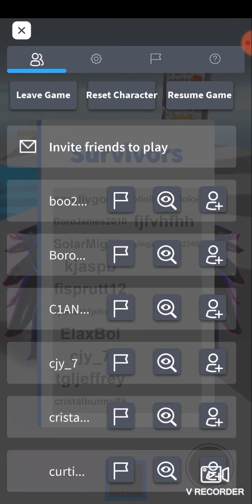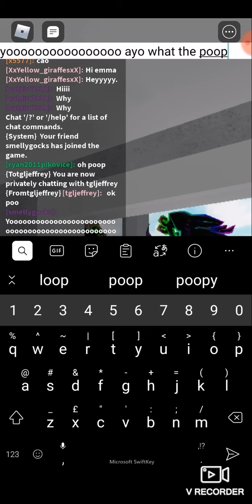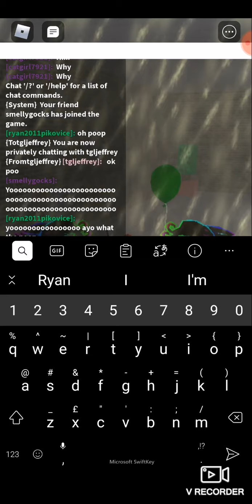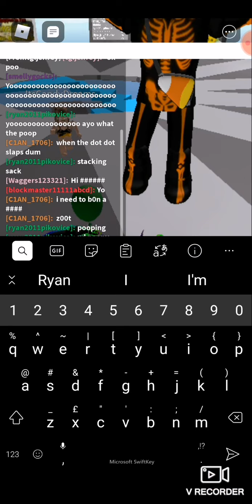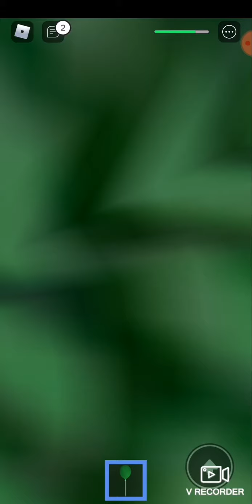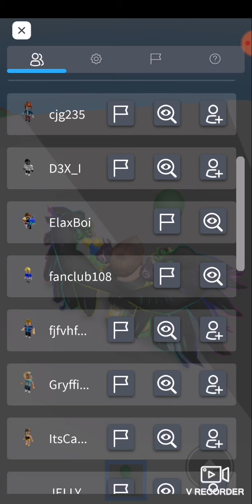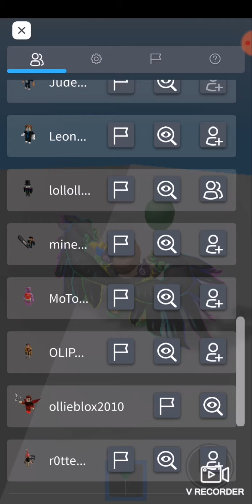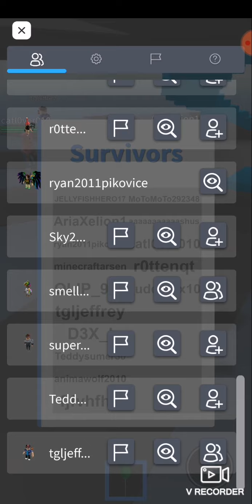Playing natural disaster with my friends